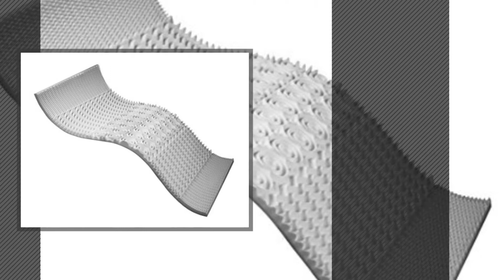Top 10 Carpenter Mattress Toppers [2018]: 1-Inch Slab Memory Foam Mattress Topper, TwinXL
- New! 2019 Black Friday / Cyber Monday Mattress Toppers Deals and Updates.

Black Friday / Cyber Monday 1-Inch Slab Memory Foam Mattress Topper, TwinXL by Carpenter

Black Friday / Cyber Monday Peaceful Dreams 1.5-Inch, Conventional Foam, 5-Zone Foam Mattress Topper, Twin by SleepBetter

Black Friday / Cyber Monday Splendorest 4-inch Conventional Foam Mattress Topper Queen by Splendorest

Black Friday / Cyber Monday Sleep Better 1.5-Inch Isotonic Serene Foam Slab Mattress Topper by Carpenter

Black Friday / Cyber Monday Sleep Better Isotonic Therapure 5 Zone Mattress Topper, Twin by SleepBetter

Black Friday / Cyber Monday Sleep Better Isotonic 2-Inch Serene Comfort Tech Mattress Topper by Isotonic

Black Friday / Cyber Monday Serene Foam Queen Size 3 Inch Thick, Advanced Supportive Air Technology Mattress Bed by Carpenter